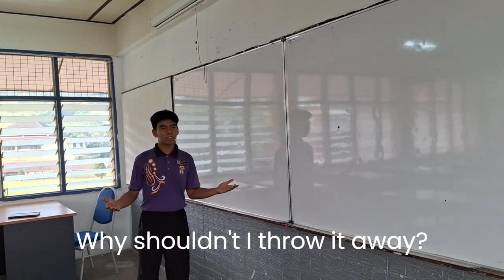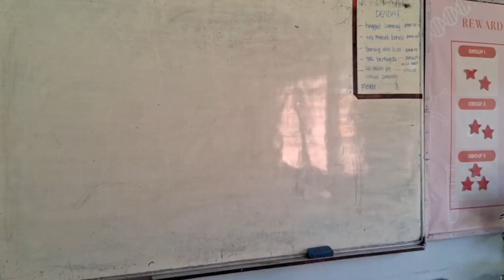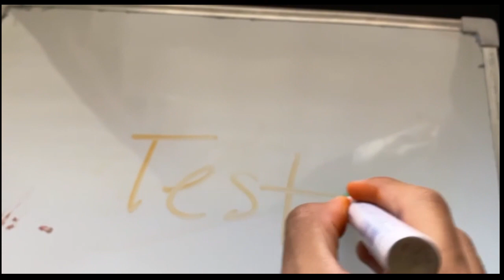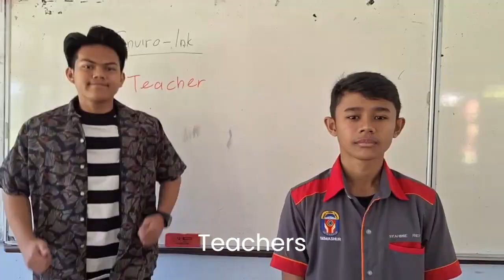SEMASHUR |W WYSII 2024 | ENVIRO-INK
AN INOVATION FROM HULU SELANGOR